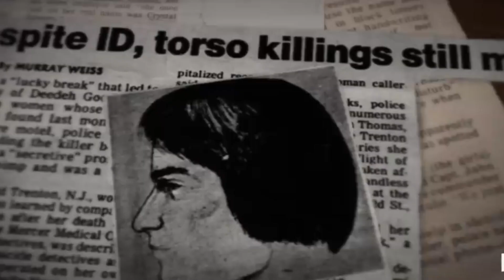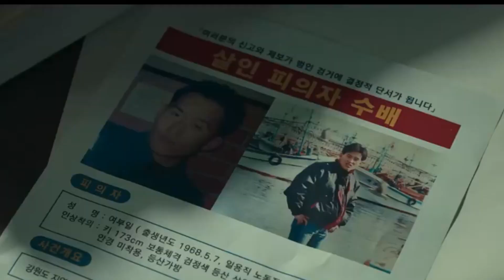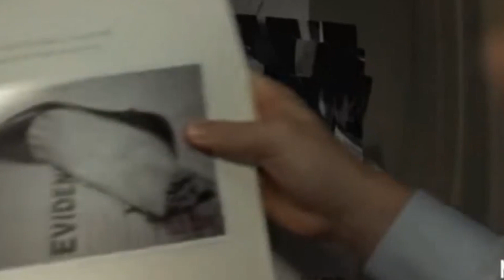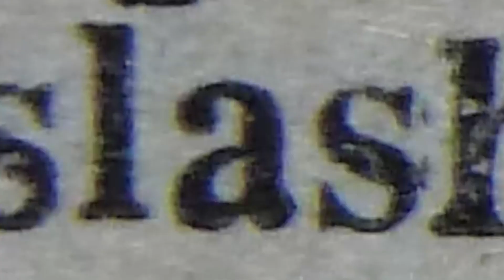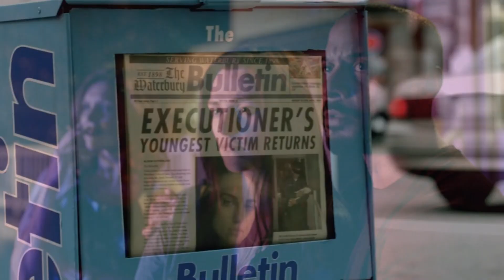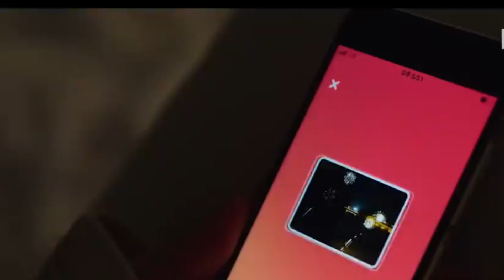15 Best Serial Killer TV Shows On Netflix Right Now | Select Top 10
Uncover the most gripping narratives with our curated list of the best serial killer series on Netflix. Dive into the minds of notorious criminals and follow along as investigators race against time to solve perplexing cases. From intense psychological dramas to heart-pounding mysteries, these shows offer an immersive experience into the world of criminal psychology.
Explore the intricate dynamics between detectives and perpetrators in the best serial killer shows on Netflix. Delve deep into the complexities of criminal investigations as each series presents a unique perspective on the motives behind these chilling crimes.
With compelling storylines and suspenseful plot twists, these series will keep you on the edge of your seat from start to finish. Whether you're a true crime enthusiast or simply love a good thriller, these shows are bound to captivate your attention and leave you craving for more.
Experience the adrenaline rush of the chase and the psychological battles between good and evil in the best serial killer series on Netflix. Don't miss out on these captivating narratives that will keep you guessing until the very end. Get ready for a binge-worthy adventure filled with suspense, intrigue, and unforgettable moments.